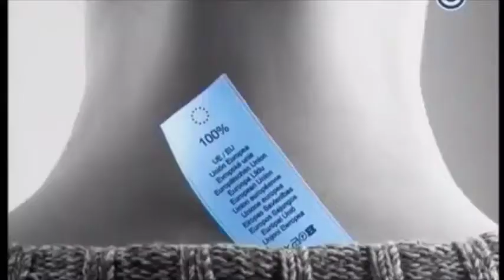Ambassador Wigemark gost u emisiji BHT Euroimpuls - Ambassador Wigemark guests on BHT Euroimpuls